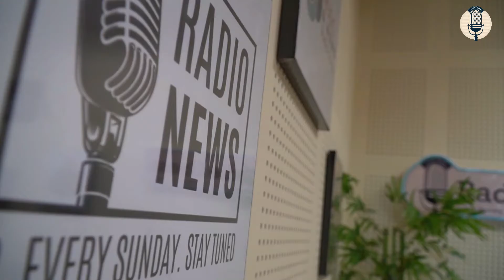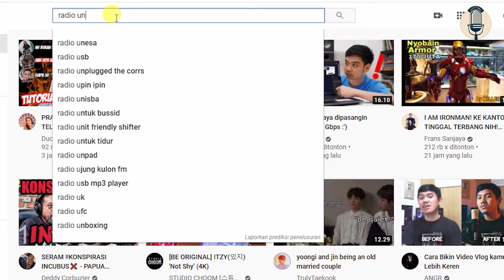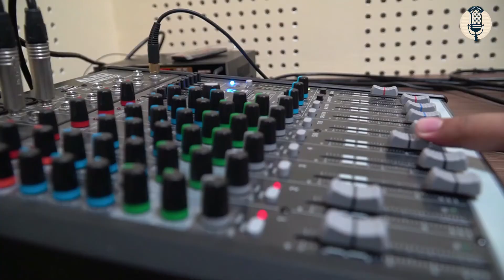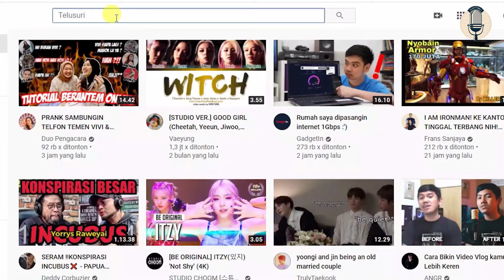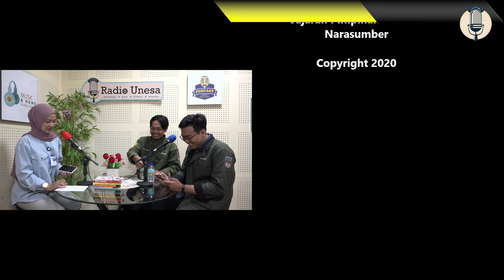Kampusiana - FT Fair 2020 Unesa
|RADIO UNESA ||
Informasi Edukasi dan Prestasi
Kampusiana merupakan program yang membahas seputar kegiatan di kampus yang dilaksanakan oleh civitas akademik Unesa. Mau tahu lebih detail, simak video ini sampai tuntas.